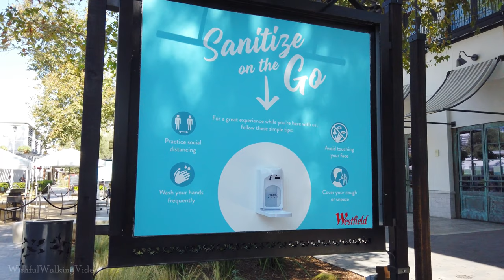The Village at Topanga Walking Tour | 4k Ultra HD | 🔊 Binaural Sound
The Village at Westfield Topanga mall, is a small outdoor high class shopping center located in Woodland Hills Los Angeles. This shopping center is located across the street from Westfield Topanga, another high class, yet indoor shopping center in the San Fernando Valley. There are many famous restaurants here: CAVA, Xoc Tequila Grill, Wokcano, Veggie Grill, Jimmy’s Famous American Tavern, etc. Come empty your wallet here at The Village at Topanga.

🎞️ Chapters
0:00 Village at Topanga